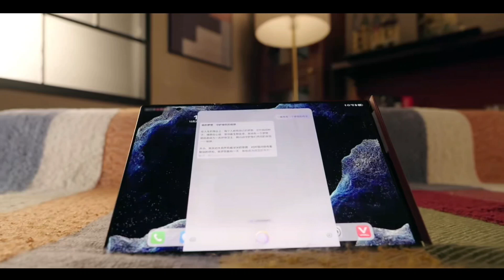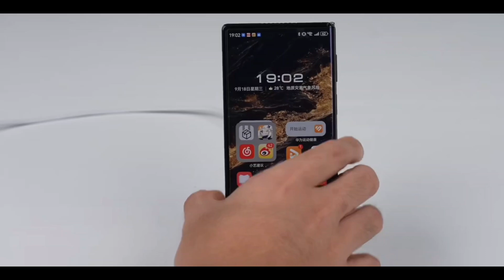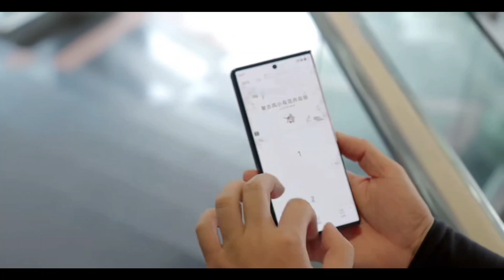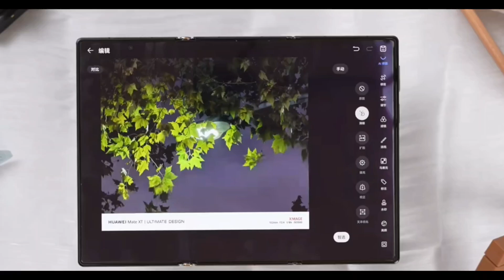Or like you Huawei Mate XT innovation should be like this还是喜欢你 华为Mate XT 创新就该这样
【淘宝】 CZ3460 「快来手淘逛逛哦～还是喜欢你 华为Mate XT」

【淘宝】极速退款 HU0025 「【现货速发】Huawei/华为 Mate XT | ULTIMATE DESIGN 华为三折叠手机官方旗舰店新品上市」

【淘宝】极速退款 CZ3456 「【顺丰现货速发】华为/HUAWEI Mate XT 非凡大师华为三折叠屏手机官方旗舰店超纤薄岩脉纹理大屏鸿蒙智能手机」

普通双折叠展开 视频会有上下黑边，但是 华为MateXT三折叠展开是16：9看视频电影 正常状态就是没黑边的，早买早享受，买的就是这个稀缺感!华为三折叠数码测评华为matext非凡大师好物分享#好物分享#数码测评#华为matext非凡大师#晒晒我的新手机#华为三折叠